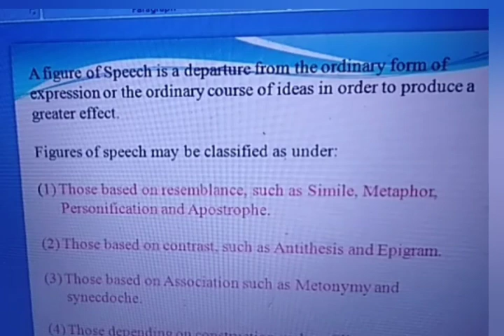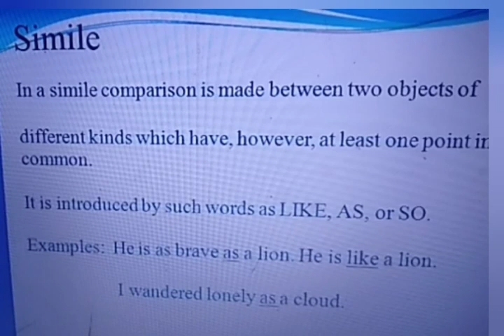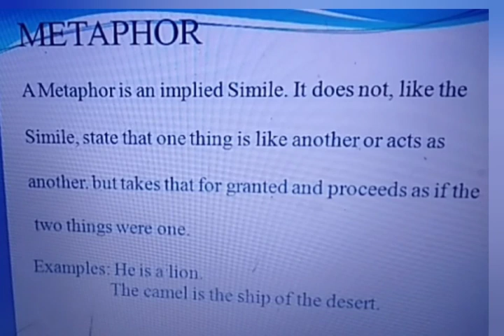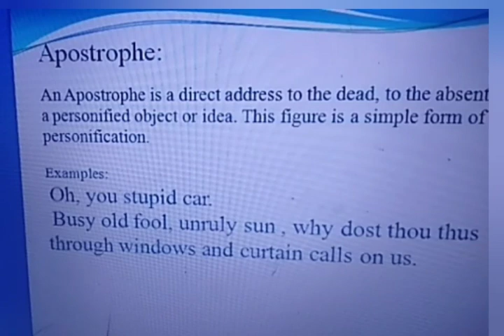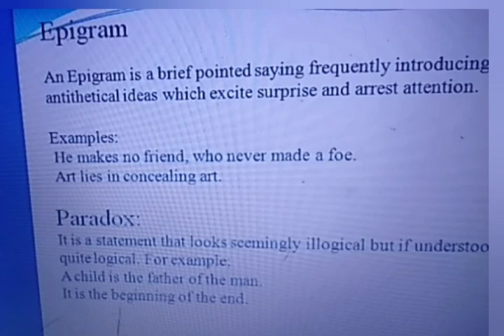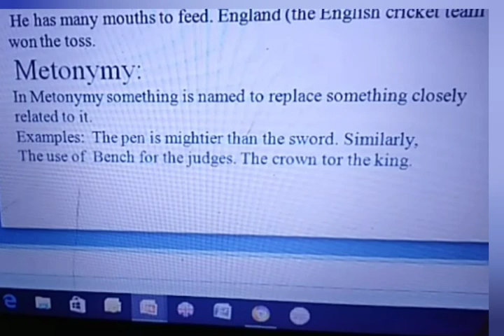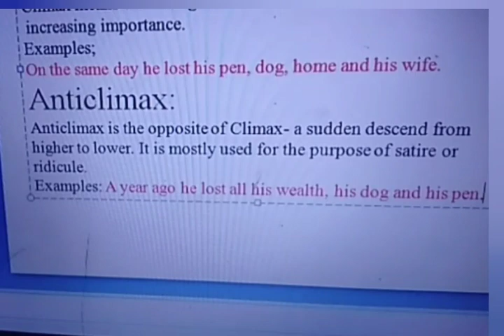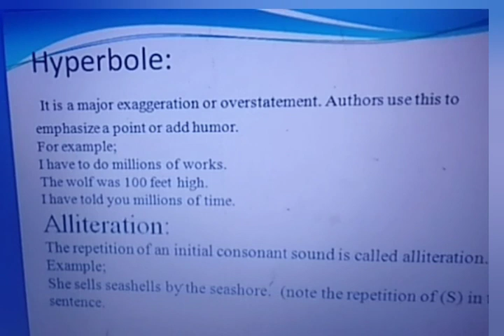Figures of Speech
In this video I have explained in very simple words important "figures of Speech". "Figures of Speech" are used for greater effect. "Figures of Speech" are many but in this video some important "figures of Speech" have been explained. Usually people give examples of poetry for figures of Speech but I have given examples from prose in order to Simplify figures of Speech. After watching this video you will find figures of Speech easy. Now figures of Speech will never confuse you. Now you will not watch other videos for figures of Speech. Now you will not search notes for figures of Speech. Figures of Speech have been explained in Urdu language. In figures of Speech each figure of speech has been explained. This video provide answers to the following

figures of speech of song of the open road,
figures of speech oxymoron,
figures of speech online class,
figures of speech of the poem life